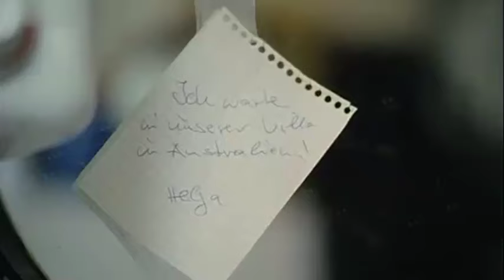Die abgelegte Leiche Doppelter Einsatz Folge 23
Eva und Sabrina überprüfen einen Todesfall, bei dem der Verdacht auf Mord besteht. Der Mann starb in einem Auto, seine Leiche wurde in einer einsamen Gegend abgelegt. Schließlich wird Entwarnung gegeben. Das Opfer starb eines natürlichen Todes. Obwohl der Fall klar scheint, haben Eva und Sabrina das Gefühl, das es hier nicht mit rechten Dingen zugeht.